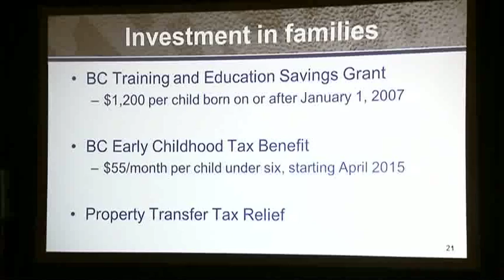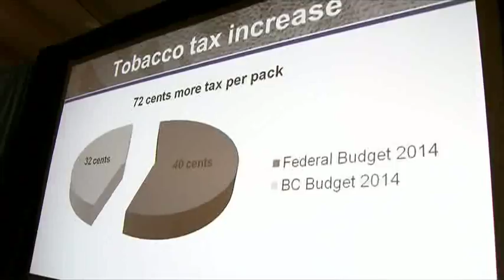BT Vancouver: 'Boring' Balanced Budget for BC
Finance Minister Mike De Jong has tabled a second-consecutive balanced budget. It includes a predicted surplus of 184-million-dollars, despite a growing a provincial debt and little new spending.